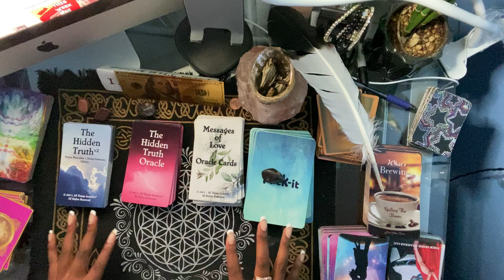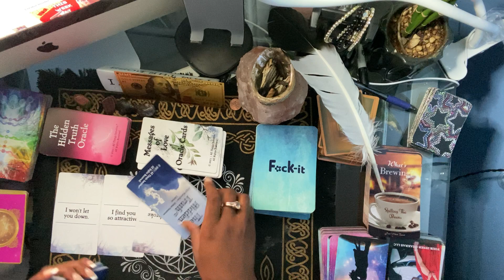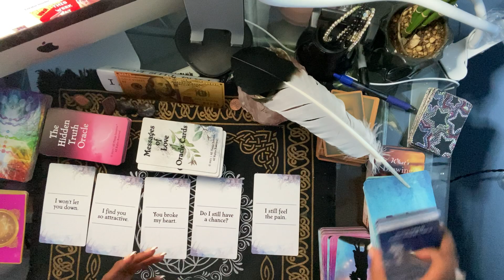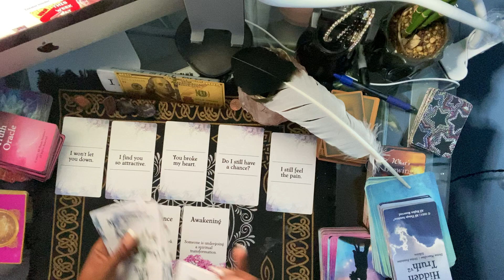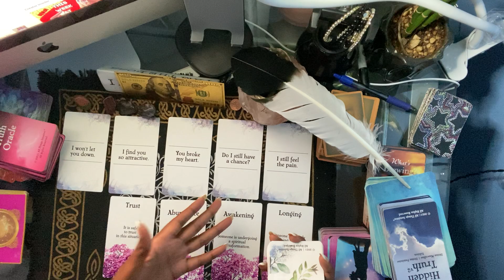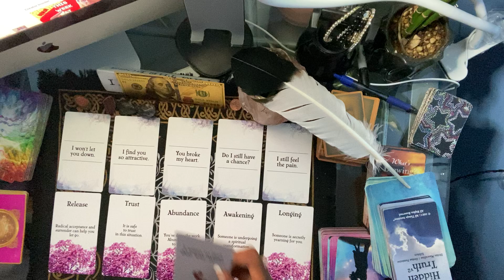Virgo ♍️ no contact 🤷🏽‍♀️dealing with a water sign!! The truth behind how they feel about you !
💰GIVE ME SO LUV:
$livlife